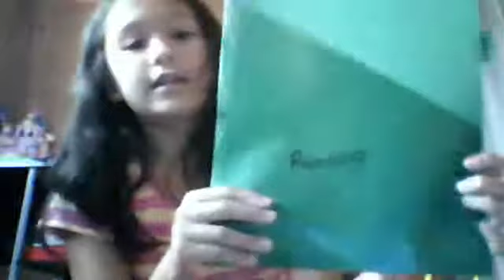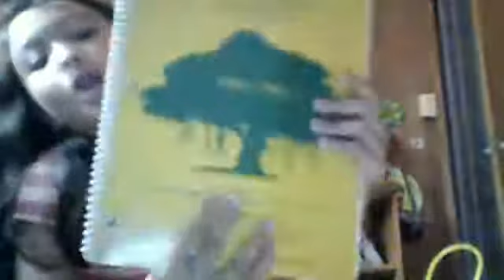Organize your binder